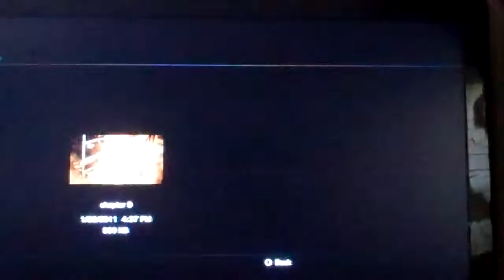Let's Play Dead Space 2 Part 33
Gotta get rid of these sometime. Good ol Dead Space 2.